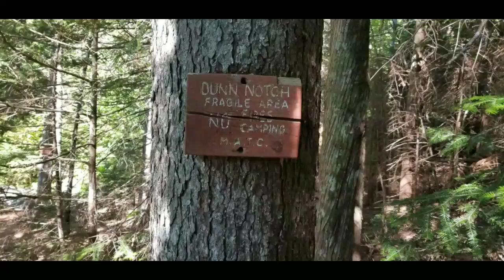AT SOBO thruhike day 23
amazing sunset from spec Mt. tower